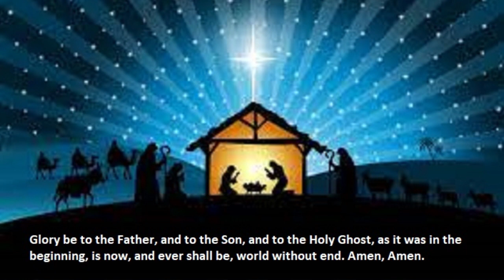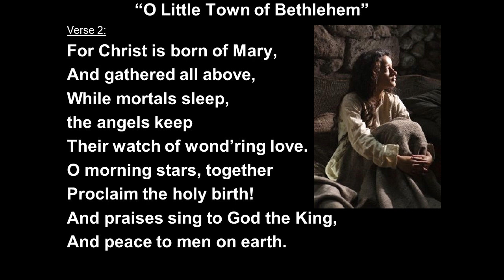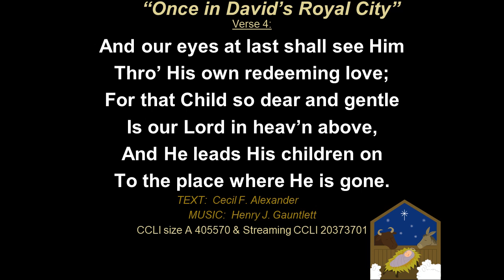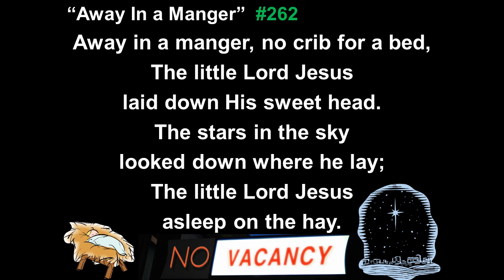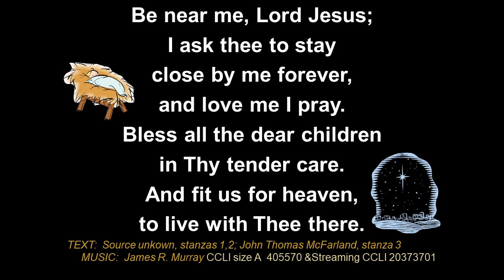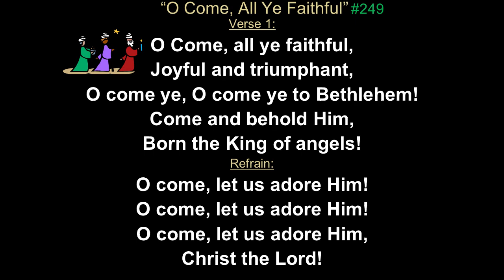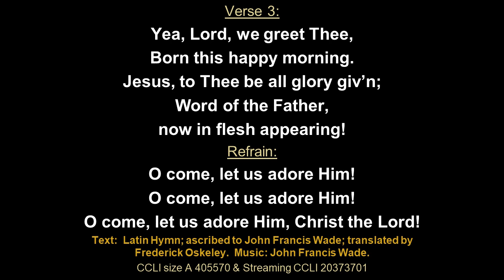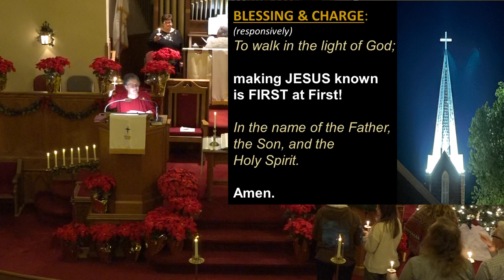December 24, ‎2023 (P.M.) "Jesus is in the House"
Sermon and Takeaway:
"Jesus is in the House"

Scripture:
Luke 2:1-4a
Luke 2:4
Luke 2:5
Luke 2:6-7